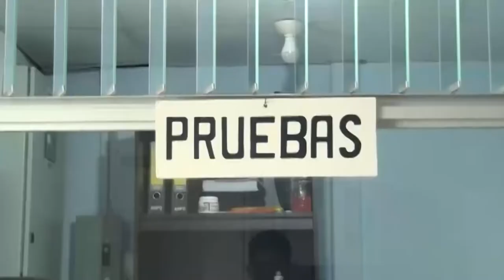En próxima matrícula para pruebas teóricas se solicitará número impreso en comprobante de pago